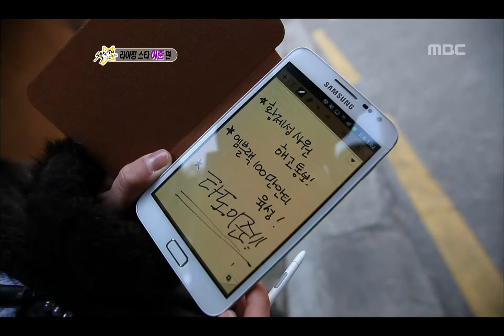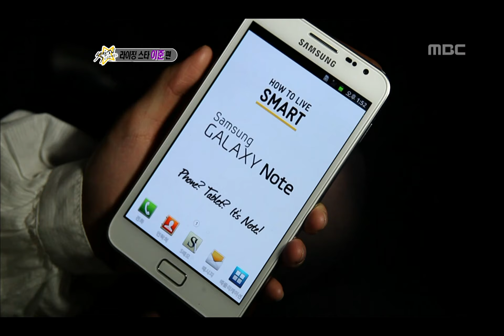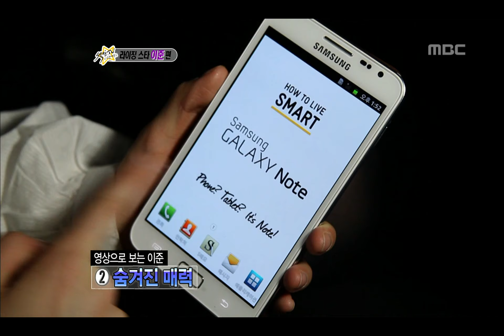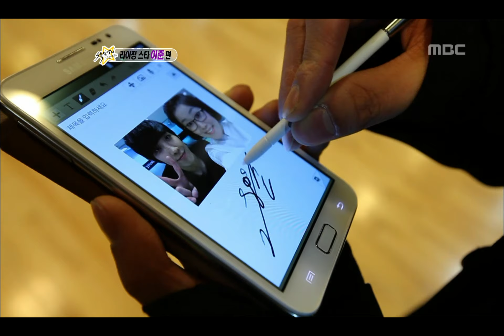Section TV, Rising Star, Lee Joon #07, 라이징스타, 이준 20120415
방송시간  Sun pm 04:15~

[라이징스타] 떠오르는 예능 스타 이준 편(박슬기)